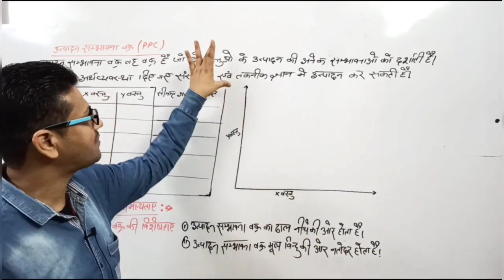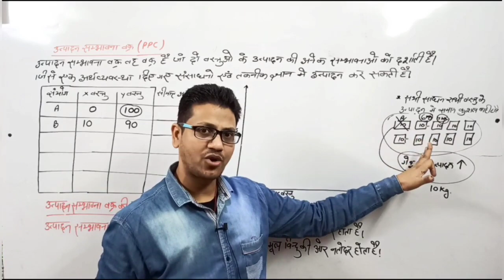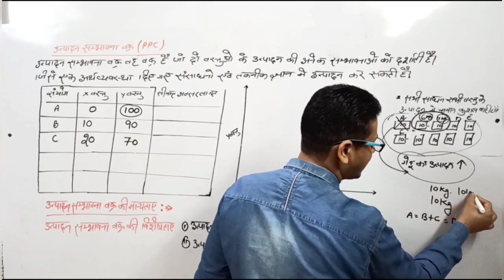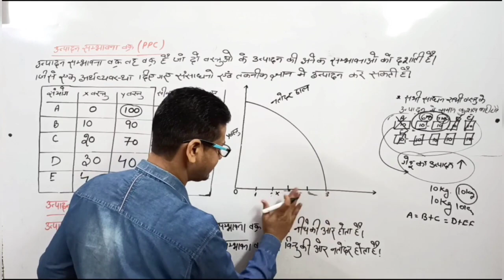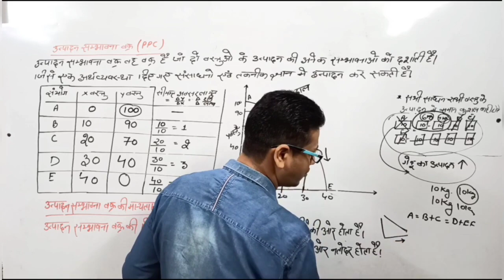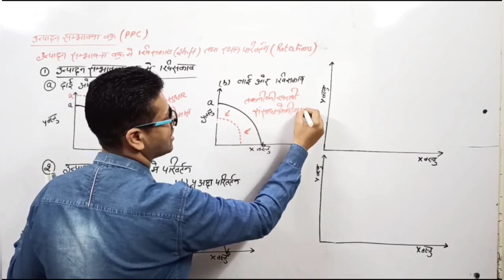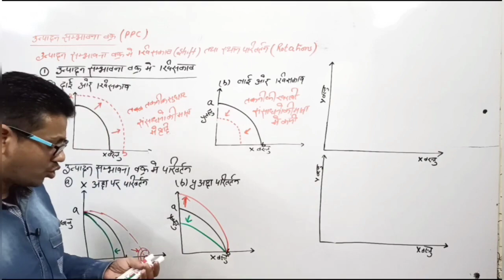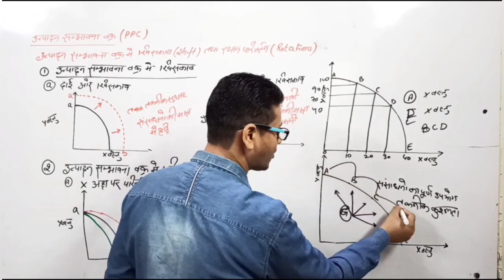उत्पादन संभावना वक्र | Production Possibility Curve | PPC | RPSC Assistant Professor | GRADE 1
and GET
1 Complete Syllabus
2. Notes
3 Past year paper
4. Question bank
5. practice papers

NTA- NET (2 Year duration ) Rs. 5000
MA ECONOMICS
1 Advance microeconomics (RS 799)
2. Introductory macroeconomics  (RS 800)
3. International economics  (RS 801)
4. Public Finance (RS 802)

DELHI UNIVERSITY 🎓
1. B.A (P) Sem 1/ B.com (P) Sem 5 (Principles of Microeconomics) Rs 599
2. B.A(P) Sem 2
(Principles of Microeconomics) (Rs 600)
3.  B.A (P) Sem 3 / B.com (P) Sem 6 (Principles of Macroeconomics) (Rs 601)
4. B.A (P) Sem 4  (Principles of Macroeconomics) Rs 602
5.B.Com H Sem 1(GE), Eco (H)
INTRODUCTORY MICROECONOMICS (Rs 749)
6 B.Com H Sem 2 (GE), Eco (H)
INTRODUCTORY MACROECONOMICS (Rs 750)
7 GE Money and Banking 3rd sem (Rs 751)
10 B.A /B.com 2nd Year
Principal of Macroeconomics (Rs 754)
12 B.Com(H) SOL, 3rd year
macroeconomics   (Rs 756 and)
13. M.com Delhi University (Rs 1000)

NTA- NET
1 Introductory microeconomics

 • MICROECONOMICS
2. Introductory macroeconomics
NTA- NET Macroeconomics:

3. International economics

 • INTERNATIONAL ECO...
4. Public Economics
NTA - NET public Finance:

 • PUBLIC FINANCE
5. Money and Banking

DELHI UNIVERSITY 🎓
1. B.A (P) Sem 1/ B.com (P) Sem 5 (Principles of Microeconomics)

2.DU/ B.A(P) Sem 2/  Principles of microeconomics:

3.  B.A (P) Sem 3 / B.com (P) Sem 6 (Principles of Macroeconomics)

 • MACROECONOMICS
4.  DU/ BA (P) Sem IV/ Principles of  Macro Economics:

5.B.Com H Sem 1(GE), Eco (H)
INTRODUCTORY MICROECONOMICS

5. B.Com H Sem 2 (GE), Eco (H)
INTRODUCTORY MICROECONOMICS

 • Introductory Macr...
6. B.A /B.com 2nd Year

7. B.Com(H) SOL, 2nd-year microeconomics 2

8. B.Com(H) SOL, 3rd year
macroeconomics
9. M.Com (Managerial Economics )

CBSE Board
11th Class microeconomics
11th Class Statistics
12th Class Macroeconomics
12th Indian economics